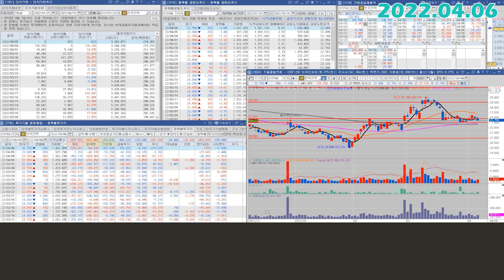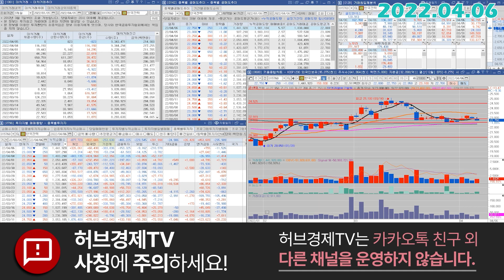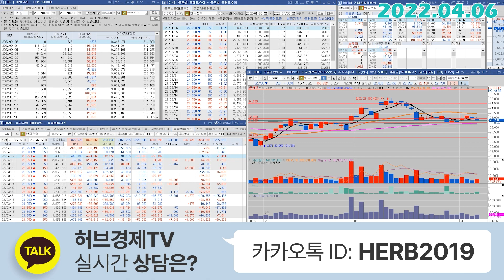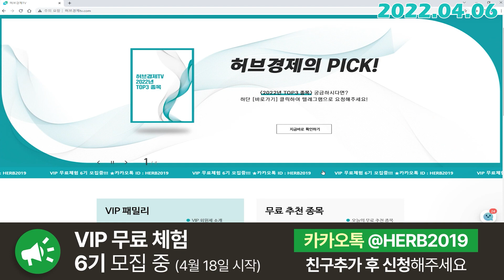한국전력 (015760) - 최고의 시나리오는?